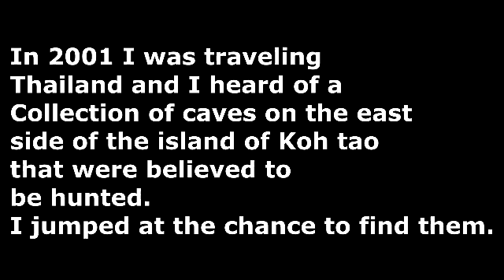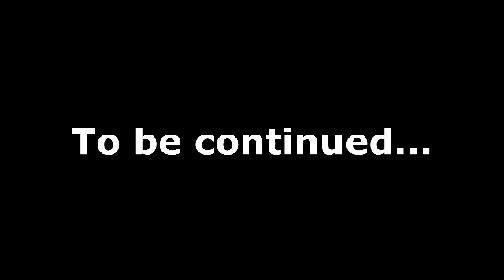Looking for a Ghost cave inThialand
While traveling Thialand in 2001 I was told about these caves that had strange happenings that went on durring the night. The locals were to afraid to venture to it, I was so gung ho to find these caves. This is part 1